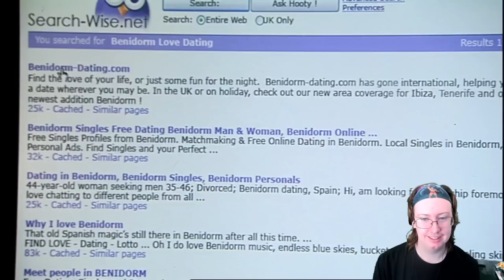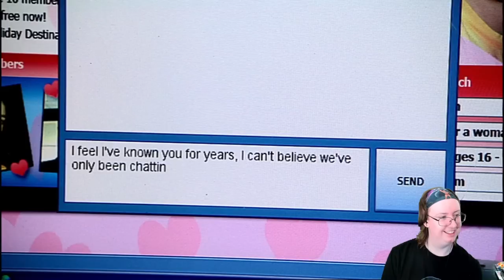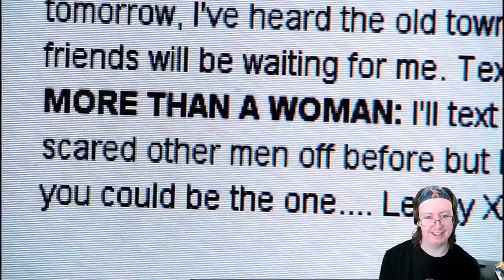American Reacts to Benidorm (#17)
Special thanks to my Patreons: Simon Cl, Daryl, Sharon, Gareth of Beverage, Elizabeth, Dillon, Andreas, Worthatron, Wee Frongo, James D, David R, David L, Connor S, Emily, Stephen, Michael B, Jonny, Andrew St, Matt G, Alex P, Phillip, Graham, James C, Shona, Z is for Zed, Chris D, Ricky, Lj, Silonic, Nathan, Evil, Sara, Jasmine, Ged, Sidney, Rob, Dominic, Rosemary, Susan, Callum Q, Bakura, Liz, Lee P, Hywel, Liam, Xoda, Nick, Yoshi, Enter the Matrixster, R. F. Alexander, Quaid, Fenn, Jacob, Andrew R, Rebecca, Katie, Beth, Mind Explode, AWR, Sean F, Ali, John, Jake, Jordan, Lewi, Brian, Andrew Sa, Paul, Ben Y, Robbo, Simon Ch, Tom, X Pilot, Jon, Shaun, Jordey, Matthew, Alex C, Becky, Callum H, SP, Chris, Fjdjane, Stuart, Sean F, Josh, Jackomac, Matt B, Shaun K, White Dwarf, Craig, Johnny, H Grazza, Chris 2, Sarah, Laura, Peter, Connor, E55EX, Blade, Sundeep Paul, Shane, Thomas, Taylor, Ben V, Eddie, Henry, Hally, Jack, Adam, Dylan, Katie M, Jman, CTLUFC, Will, Oliver, Luke, Castoro, Steven M, Thomas, Scarlet, Pete, Kevin, Scott, Alfie, Steven C, Aidan, Jason and Conor for supporting the channel!